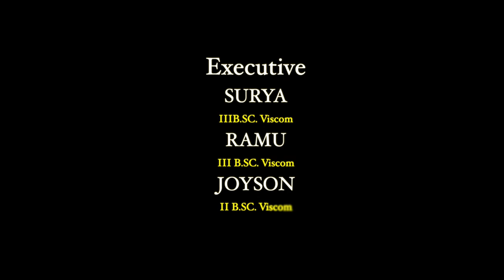APOLLO ONAM CELEBRATION 2K23 | APOLLO COLLEGE NORTH CHENNAI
ONAM 2K23

Apollo Arts and Science College North Chennai